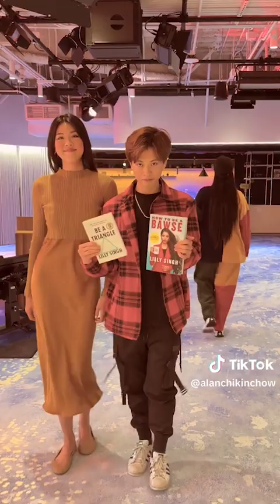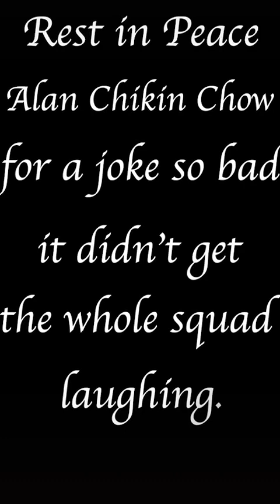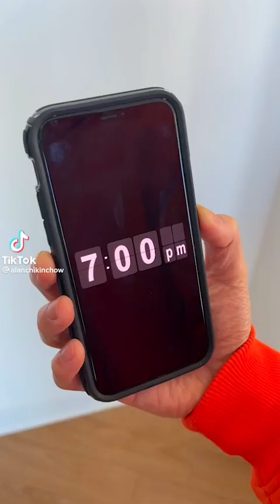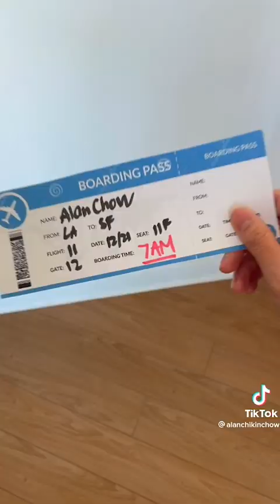FUNNY ALAN CHIKIN CHOW | ♪ MAY 2023